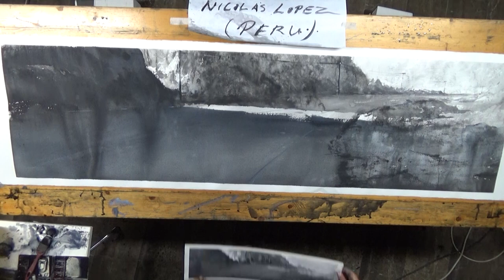Nicholas Lopez Aroni (Perù)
Fabriano in Acquarello 2017